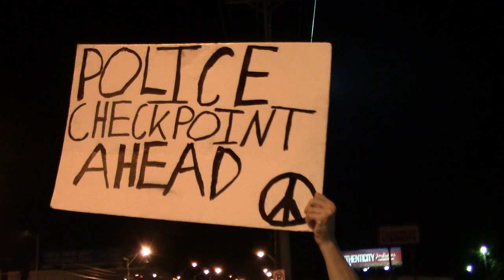Badges Don't Grant Extra Rights | DUI Checkpoint CopBlock Manchester Part 4